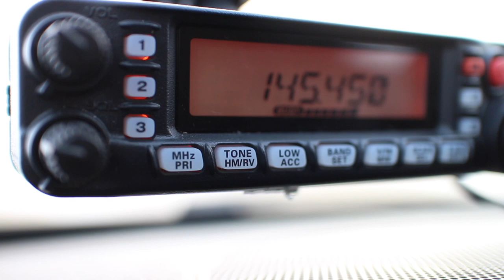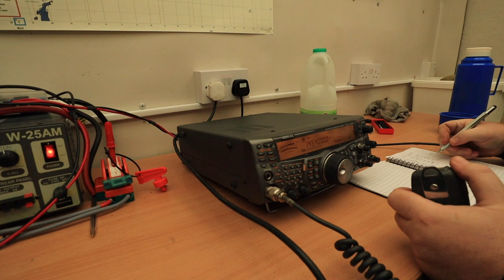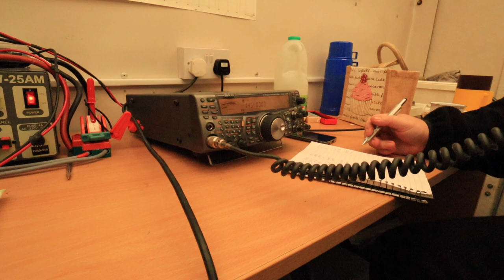First winter ham radio activation from the trailer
A short video from new Year's eve 2019, G1WHP and I decided at the spur of the moment to get the trailer out and visit high ground to catch what was left of a Tropospheric lift on 2m.

We operated FM VHF using the Kenwood TS-2000 and got a lot of contacts into the log, some overseas. We did miss the main period of lift the day before however with other commitments we were just glad to have got out on the air.